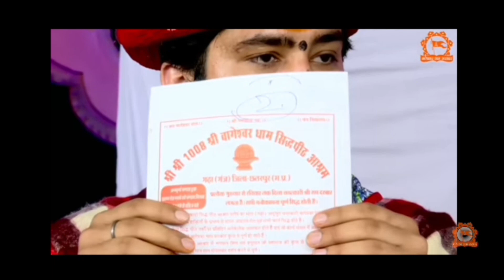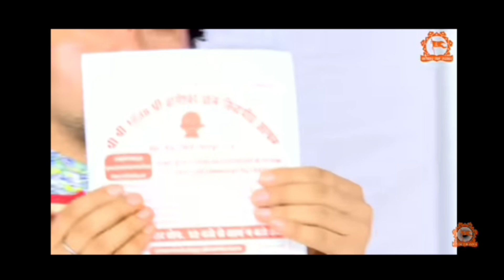BAGESHWAR DHAM | FRAUD??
THIS VIDEO IS MADE FOR ENTERTAINMENT PURPOSES NOT FOR SPREADING